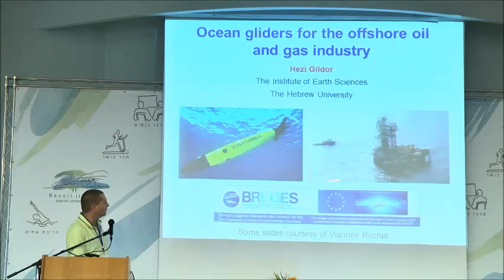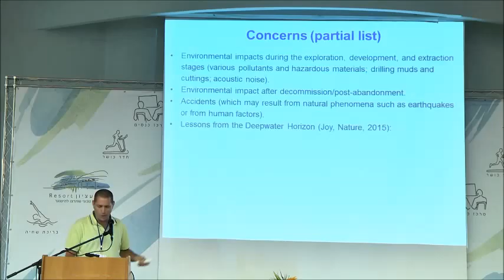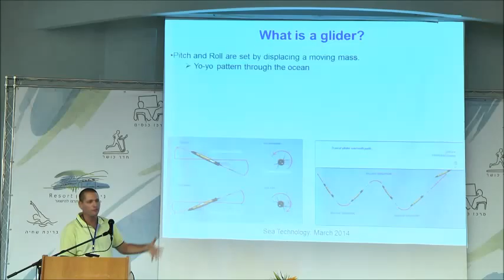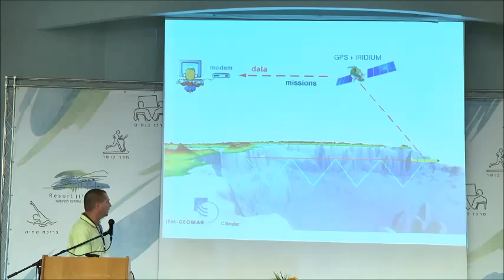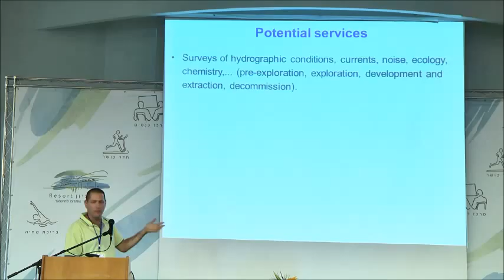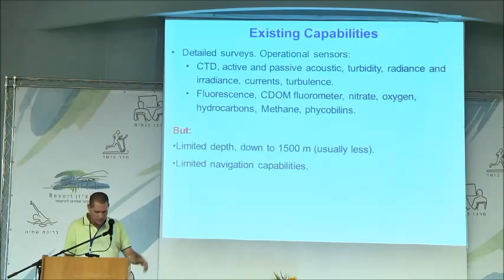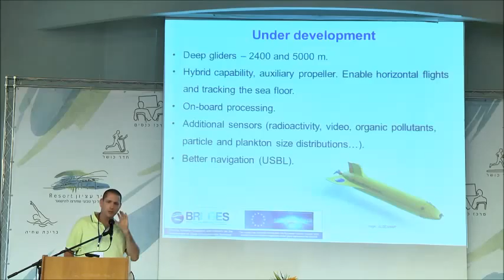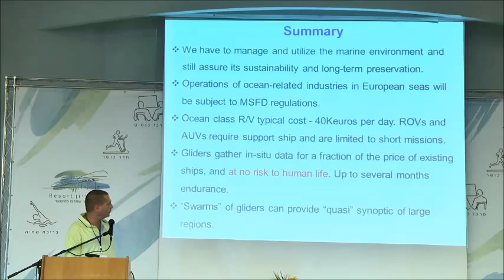18 Hezi Gildor